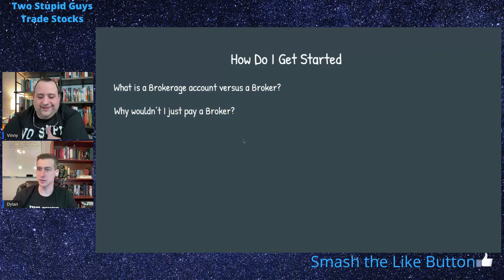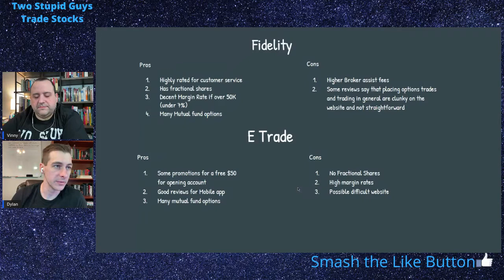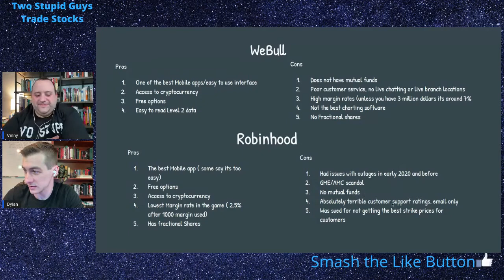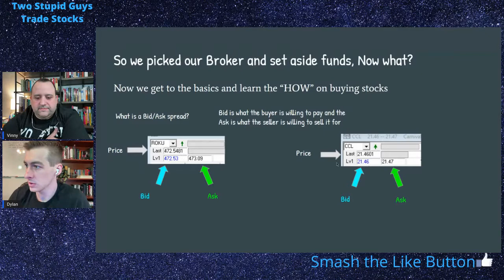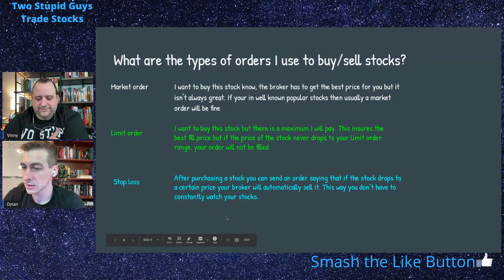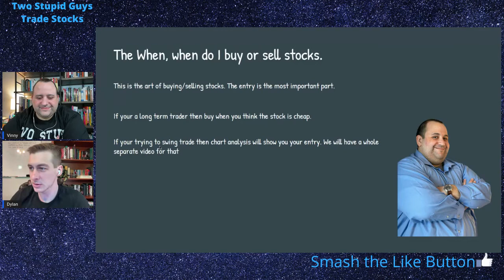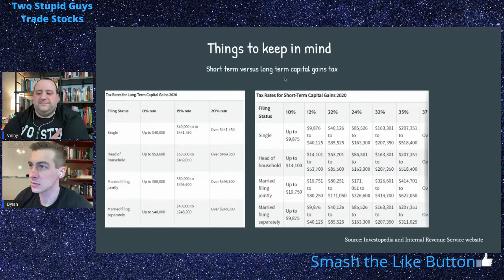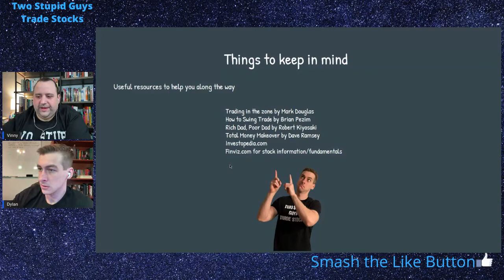How to get started in investing. Stock investing for beginners.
The first episode of our beginner investor series. Schwab vs. E*Trade vs. Robinhood vs. Webull vs TD Ameritrade vs Fidelity
We explore dealer choice and begin to discuss types of investments and how to pick solid companies to invest in.